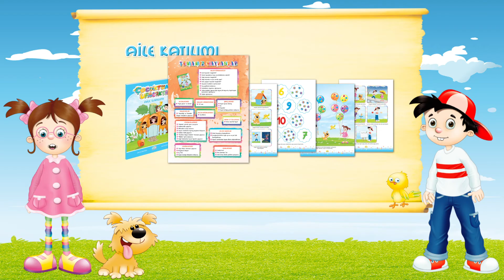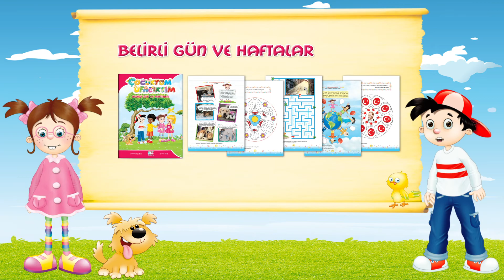Ata Yayıncılık Çocuktum Ufacıktım Seti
Çocuktum Ufacıktım Seti Tanıtım Videosu